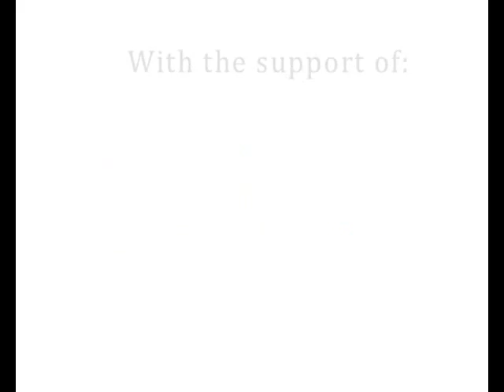Youth and Elders at Sea (short version)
Together we explore the potential of intergenerational collaboration for sustainability, and seek ways in which we can step into our individual and collective brilliance.
In June 2012, 28 people from all walks of life set sail on the LOVIS.
Here is a short account of this experience.
Thanks to our film- and editing crew Seth Reynolds and Ane Mari Aakernes!